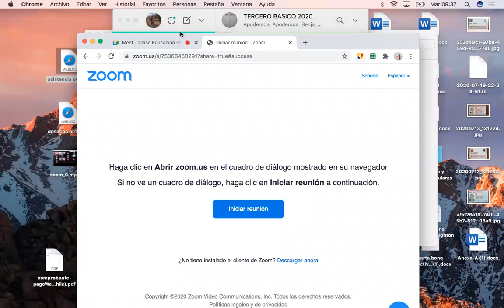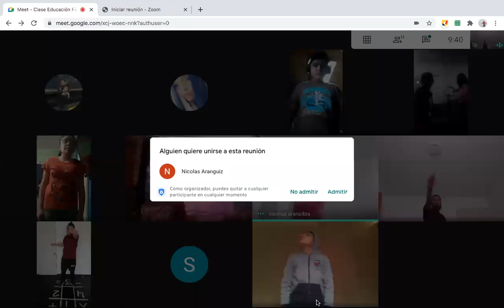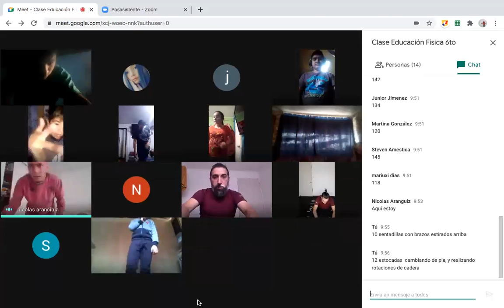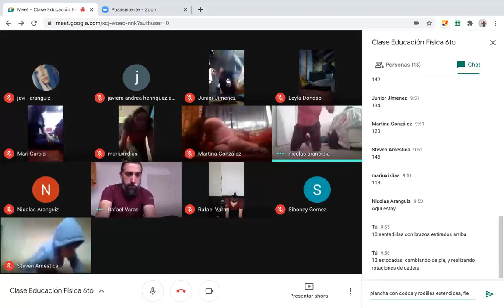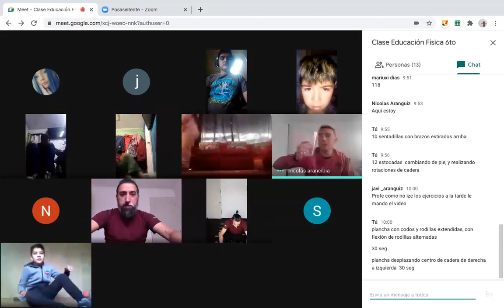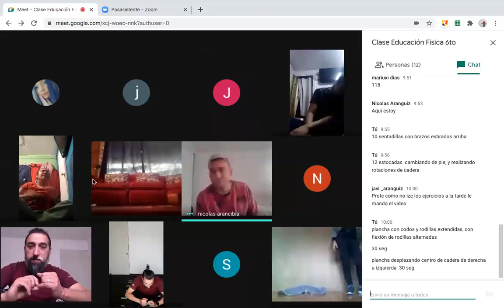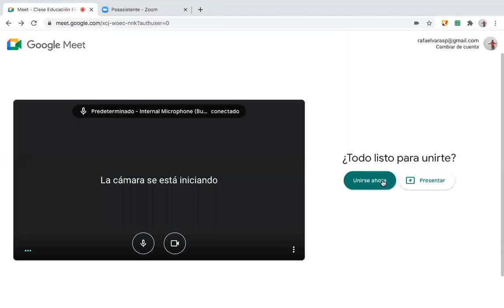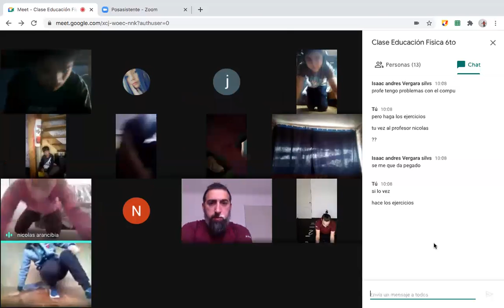Clase educación Física 6to: Desarrollo fuerza Especifica.